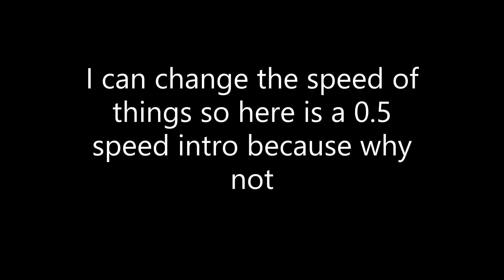Fighting off zombies in Minecraft